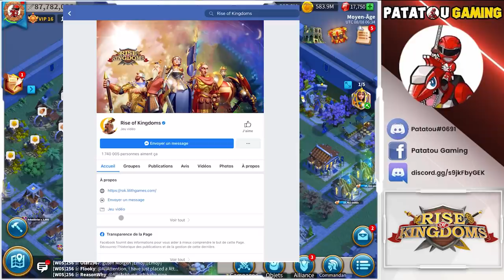23.000 GEMS DE REWARDS! CONCOURS ROK ET PATATOU GAMING LE RETOUR ! RISE OF KINGDOMS